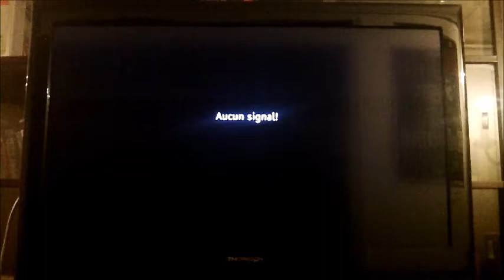Dogescape - Gameplay Preview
Gameplay of a game made in VHDL language, for FPGA card Basys2.
ECE PARIS 2016 - ING4SE - TD04